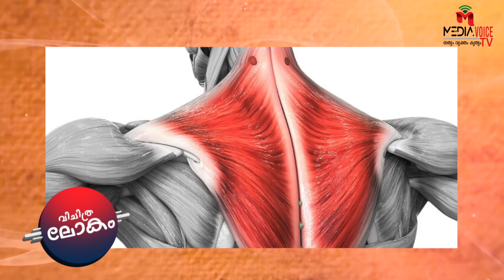വിചിത്ര ലോകം | നോനി പഴത്തിന്റെ ഗുണങ്ങൾ |MEDIA VOICE TV